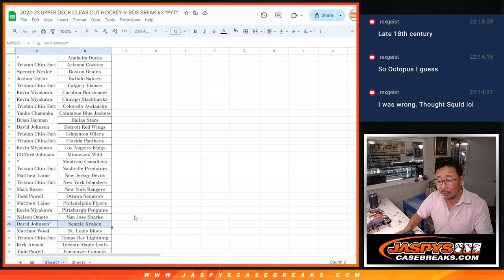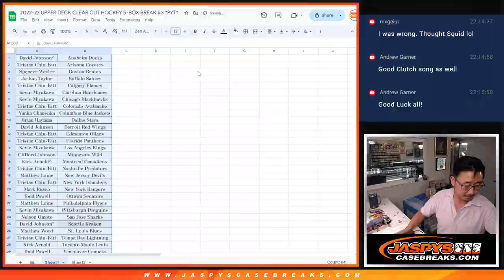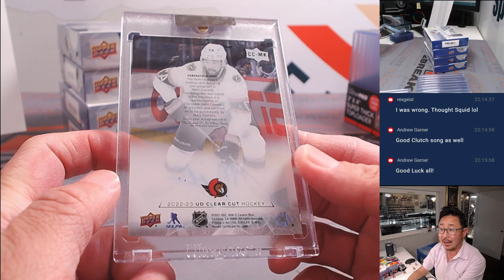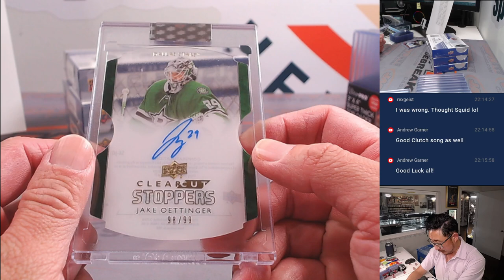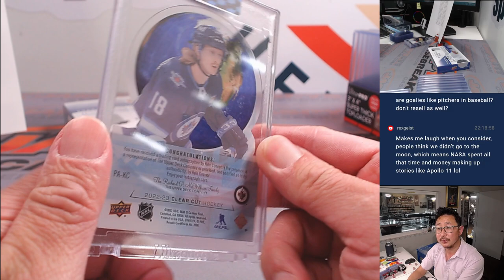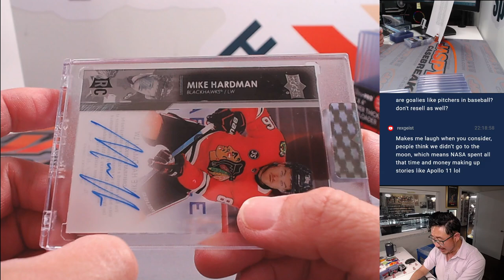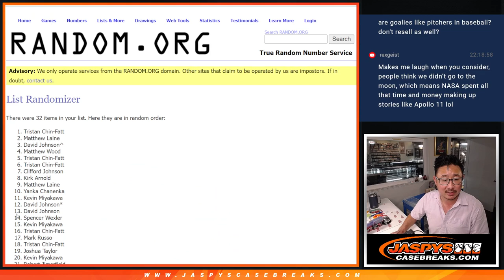Th, 06/20/24 - 2022-23 UPPER DECK CLEAR CUT HOCKEY 5-BOX BREAK #3 *PYT*